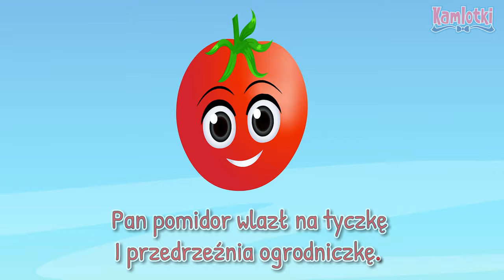Pomidor – Jan Brzechwa 🍅 Bajka o warzywach 🍅 Wierszyki dla dzieci | Kamlotki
Pomidor - Jan Brzechwa. Znana bajka o warzywach dla dzieci. Wiersze Brzechwy to prawdziwa klasyka. Każdy powinien je znać. Zapraszamy do posłuchania wierszyka i obejrzenia wesołej animacji dla dzieci.

Słowa: Jan Brzechwa
Czyta: Maria Piątkowska
Realizacja: Kamlotki

Pomidor - Jan Brzechwa

Pan pomidor wlazł na tyczkę
I przedrzeźnia ogrodniczkę.
"Jak pan może,
Panie pomidorze?!"

Oburzyło to fasolę:
"A ja panu nie pozwolę!
Jak pan może,
Panie pomidorze?!"

Groch zzieleniał aż ze złości:
"Że też nie wstyd jest waszmości,
Jak pan może,
Panie pomidorze?!"

Rzepka także go zagadnie:
"Fe! Niedobrze! Fe! Nieładnie!
Jak pan może,
Panie pomidorze?!"

Rozgniewały się warzywa:
"Pan już trochę nadużywa.
Jak pan może,
Panie pomidorze?!"

Pan pomidor zawstydzony,
Cały zrobił się czerwony
I spadł wprost ze swojej tyczki
Do koszyczka ogrodniczki.

Czy podobała Wam się bajka o pomidorze? Dajcie nam o tym znać, zostawiając łapkę w górę! 🍅